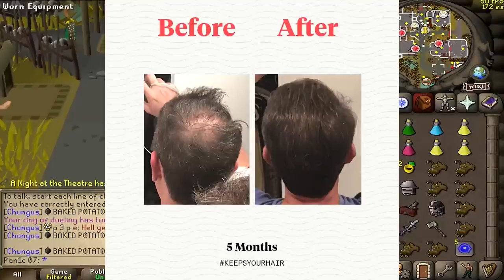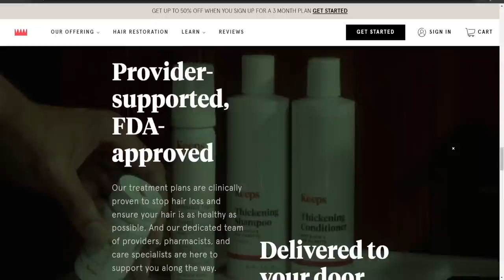How I made 714M from a RuneScape Minigame